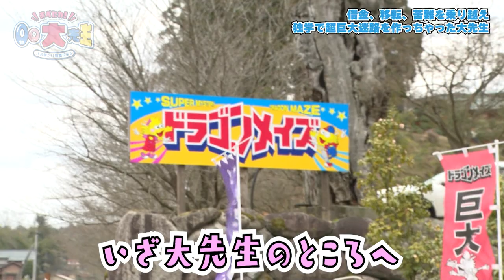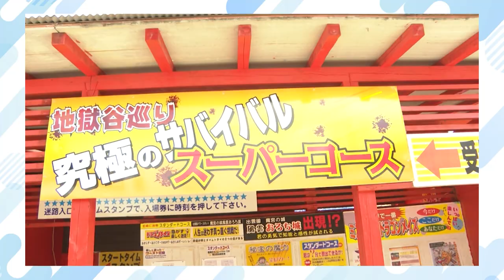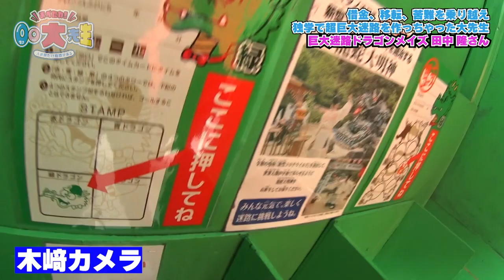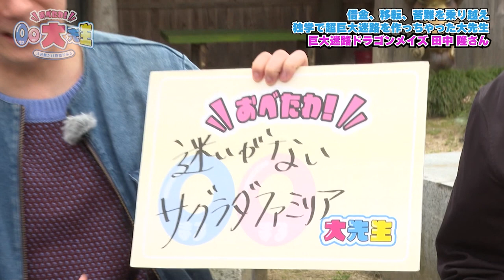思い立ったら即行動！迷いなく真っ直ぐに突き進む巨大迷路の創造主 奇想天外な人生に迫る！【おべたわ！○○大先生】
「おべたわ！〇〇大先生」はマーブルで絶賛放送中の番組です！
番組内容はこちら↓↓↓
普段はスポットライトがあたらない一般の方たち。しかし、そんな方の中にこそ本物の物語がある！なんでその仕事に就いたの？島根在住の理由とは？幸せだったこととは？奇想天外な人生を送ってきた「おべたわ(=びっくり仰天)」な大先生の元へ訪れ、リポーターがその人生を紐解きます。

【出演】
　祇園（吉本興業）

【関連リンク】
‹祇園Official YouTube Channel›

‹祇園・櫻井チャンネル›　櫻井健一朗

‹チャンネルきざき【祇園木﨑】›　木﨑太郎